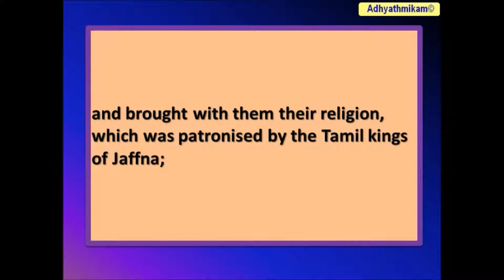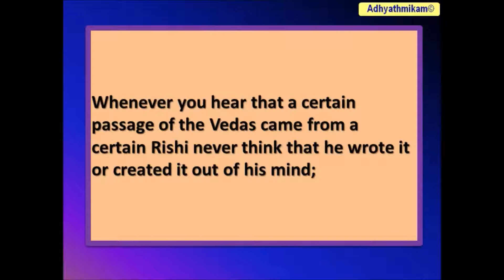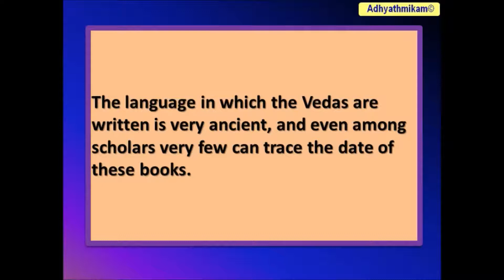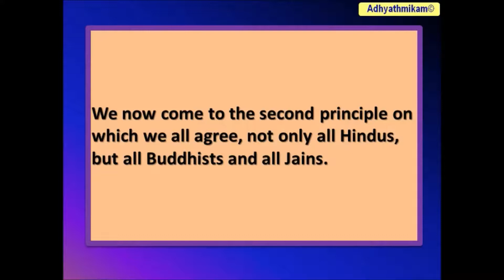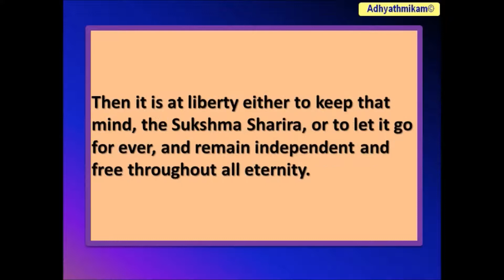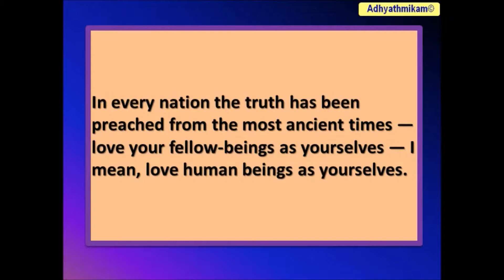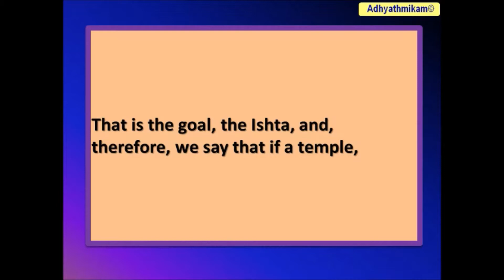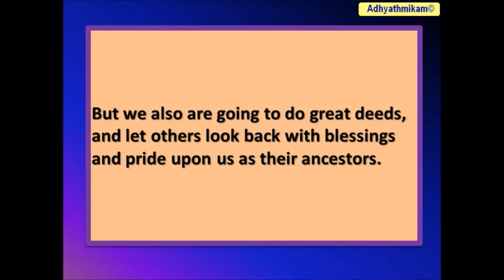VEDANTISM Lectures from Colombo to Almora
The subject is very large and the time is short; a full analysis of the religion of the Hindus is impossible in one lecture. I will, therefore, present before you the salient points of our religion in as simple language as I can. The word Hindu, by which it is the fashion nowadays to style ourselves, has lost all its meaning, for this word merely meant those who lived on the other side of the river Indus (in Sanskrit, Sindhu). This name was murdered into Hindu by the ancient Persians, and all people living on the other side of the river Sindhu were called by them Hindus. Thus this word has come down to us; and during the Mohammedan rule we took up the word ourselves. There may not be any harm in using the word of course; but, as I have said, it has lost its significance, for you may mark that all the people who live on this side of the Indus in modern times do not follow the same religion as they did in ancient times. The word, therefore, covers not only Hindus proper, but Mohammedans, Christians, Jains, and other people who live in India. I therefore, would not use the word Hindu. What word should we use then? The other words which alone we can use are either the Vaidikas, followers of the Vedas, or better still, the Vedantists, followers of the Vedanta. Most of the great religions of the world owe allegiance to certain books which they believe are the words of God or some other supernatural beings, and which are the basis of their religion. Now of all these books, according to the modern savants of the West, the oldest are the Vedas of the Hindus. A little understanding, therefore, is necessary about the Vedas.

This mass of writing called the Vedas is not the utterance of persons. Its date has never been fixed, can never be fixed, and, according to us, the Vedas are eternal. There is one salient point which I want you to remember, that all the other religions of the world claim their authority as being delivered by a Personal God or a number of personal beings, angels, or special messengers of God, unto certain persons; while the claim of the Hindus is that the Vedas do not owe their authority to anybody, they are themselves the authority, being eternal , the knowledge of God. They were never written, never created, they have existed throughout time; just as creation is infinite and eternal, without beginning and without end, so is the knowledge of God without beginning and without end. And this knowledge is what is meant by the Vedas (Vid to know). The mass of knowledge called the Vedanta was discovered by personages called Rishis, and the Rishi is defined as a Mantra-drashtâ, a seer of thought; not that the thought was his own. Whenever you hear that a certain passage of the Vedas came from a certain Rishi never think that he wrote it or created it out of his mind; he was the seer of the thought which already existed; it existed in the universe eternally. This sage was the discoverer; the Rishis were spiritual discoverers.